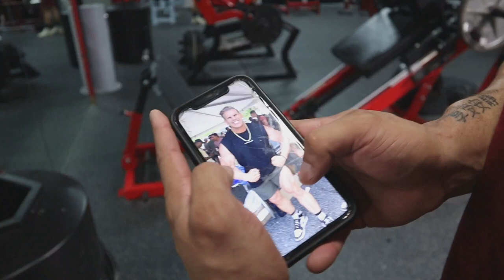DWAYNE THE ROCK JOHNSON LEG DAY! *Hardest leg day of my life*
If you enjoyed the video make sure to leave a like &comment for the Algo & if you want to follow my journey to 1 year into bodybuilding to a IFBB PRO in Mens Physique click the Sub button to join the gang 👹